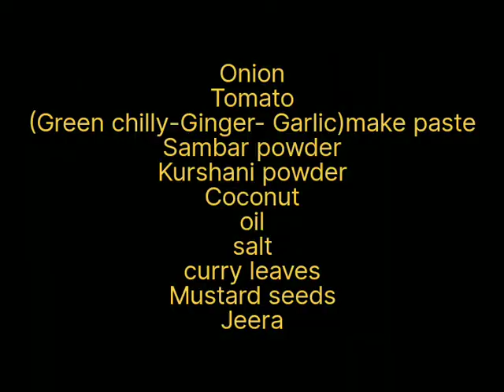ಅಲಸಂದೆ ಕಾಳಿನ ಪಲ್ಯ/Kalu Palya#alasande kalu palya recipe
Onion
tomato
Coriander
Curry leaves
(Green chilly-Ginger-Garlic) paste
Jeera
coconut
Salt
oil
mustard seeds
halasandekalu